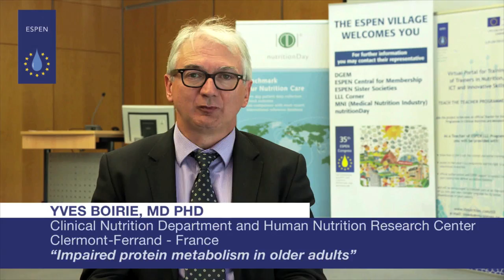EVL - Yves Boirie, MD PhD: Impaired protein metabolism in older adults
Yves Boirie, MD PhD
Clinical Nutrition Department and Human Nutrition Research Center, Clermont-Ferrand - France
Impaired protein metabolism in older adults